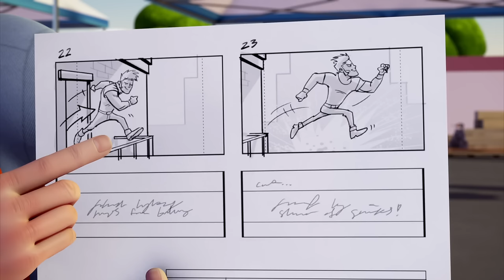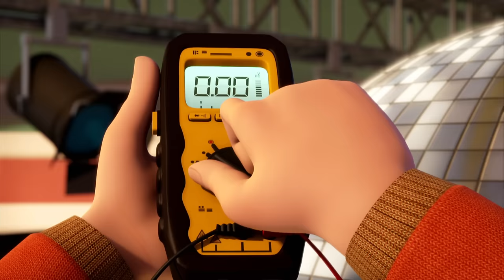Bob the Builder | The Joys of Building! |⭐New Episodes | Compilation ⭐Kids Movies